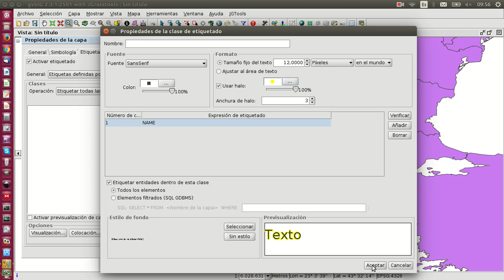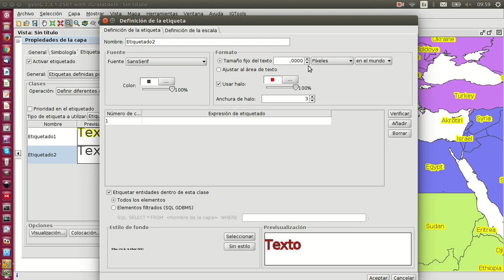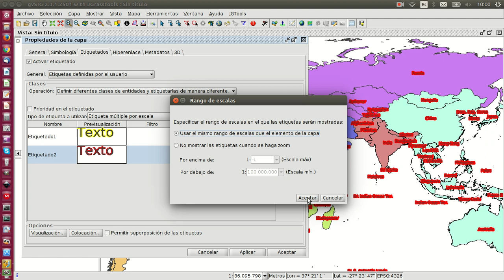Etiquetado avanzado en gvSIG Desktop